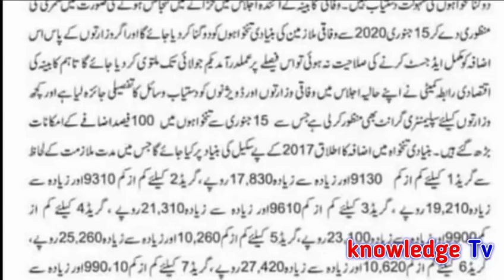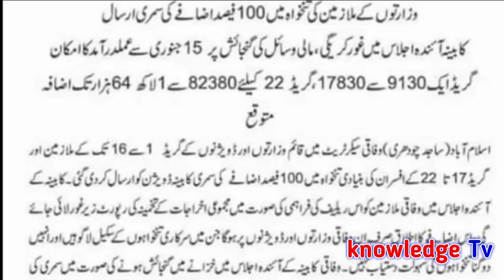Increase Pay for Govt Employees in all Pakistan l Increase pay And Allowances for Govt Servant l